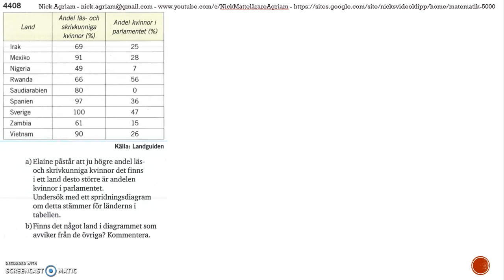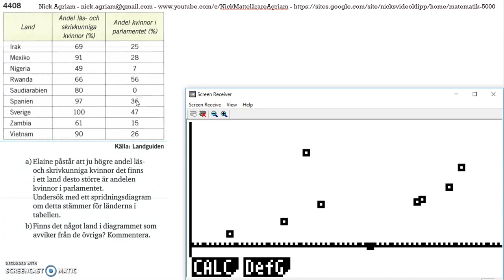Matematik 5000 Ma 2b Kapitel 4 Statistik Modellering Korrelation 4408